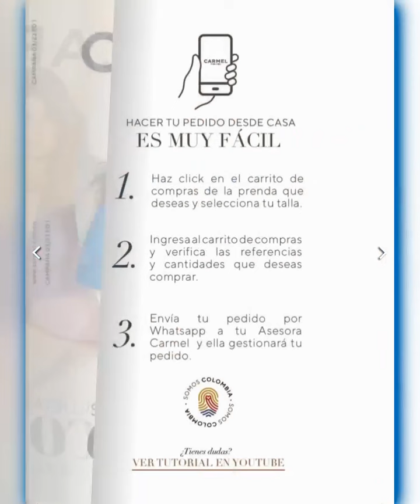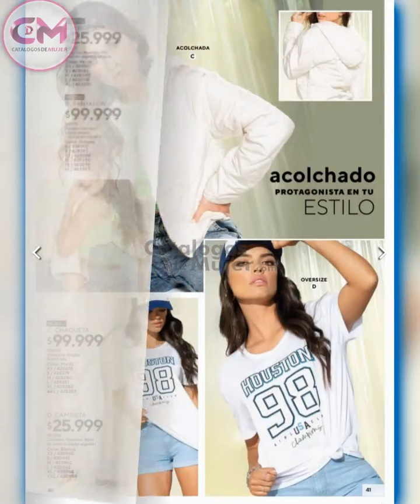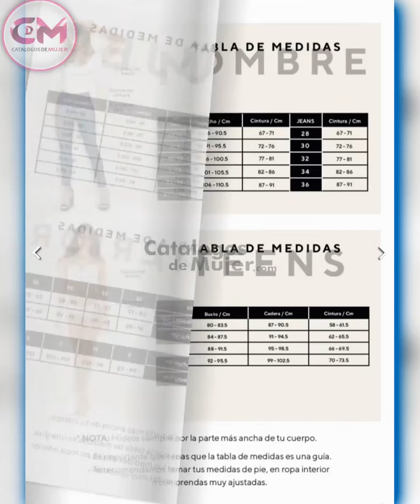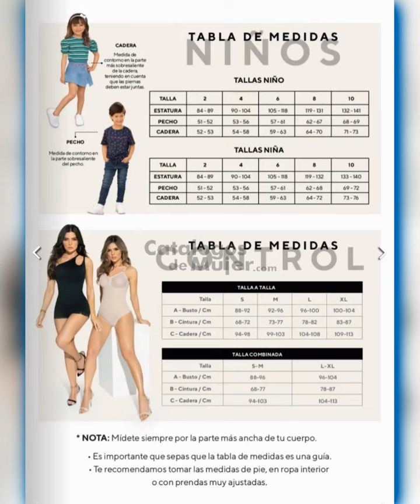CATÁLOGO CARMEL CAMPAÑA 3 2023 COLOMBIA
👑 MIS REYNAS BELLAS 👑 HOY NUEVO - CATÁLOGO CARMEL CAMPAÑA 3 2023 COLOMBIA

MIS REYNAS ESTE NUEVO CATALOGO ESTA PARA NO PERDERSE CON MUCHAS OFERTAS Y NUEVAS PRENDAS EN TENDENCIA 2023

Para ver el catálogo completo EN FORMATODIGITAL de esta campaña 3 2023.